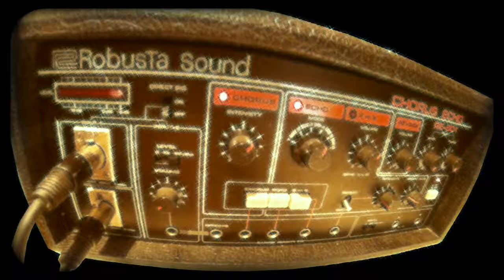ROBUSTA SOUND & JOSEPH COTTON - After Laughter Remix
Classic Soul Hit Remix, Reggae Hip Hop.

Production & Realization : Robusta Sound
Lyrics : Joseph Cotton
Sample from Wendy Rene « After Laughter »
All Instruments & Programing : Robusta Sound
Recorded by Robusta Sound & Disco Box
Mixed by Aurélien Pathenay at Axiome Studios

Images : David levy, Fabien Fons, Robusta Sound
Dancer : Lestyi dancer
Special Thanks to : Fabien Fons, Medhi kadouj, David Mayeux.